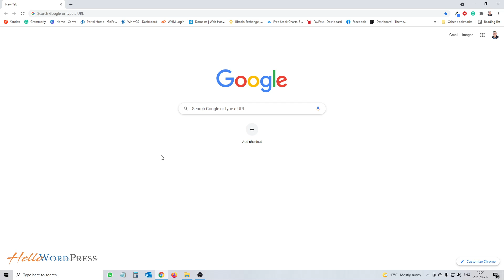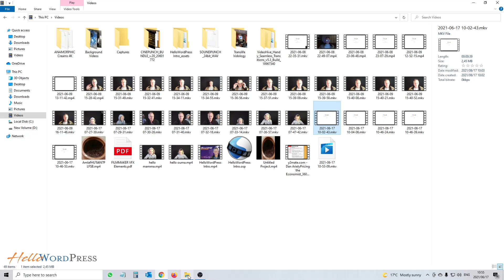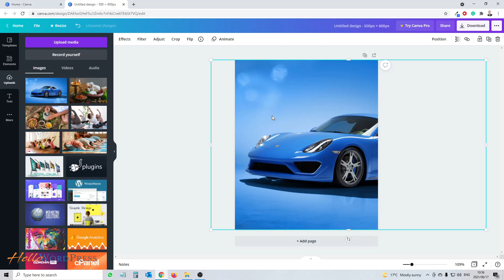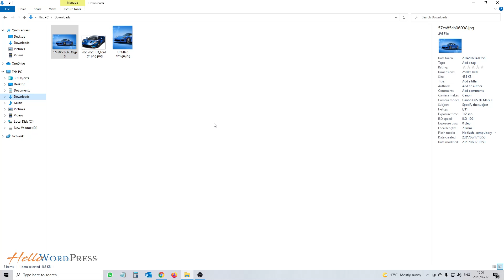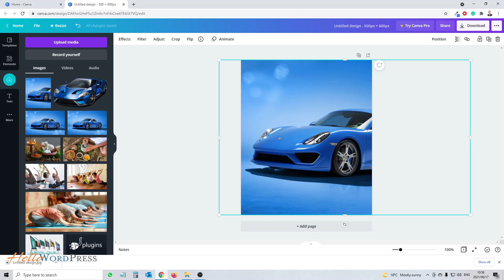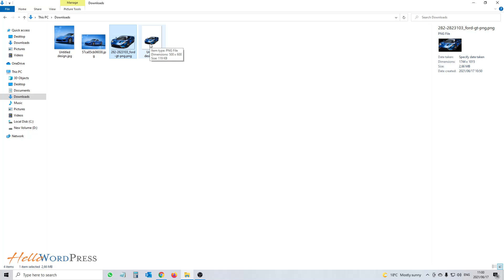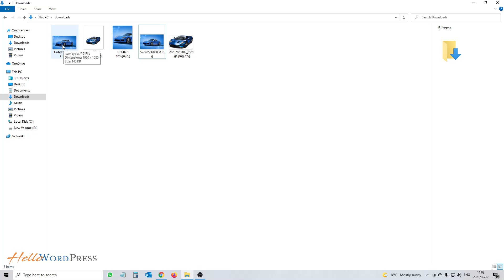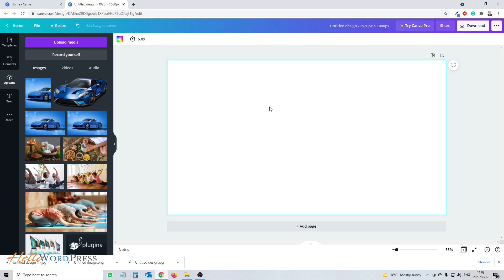How to optimze images with Canva